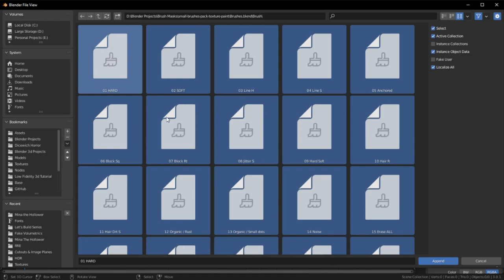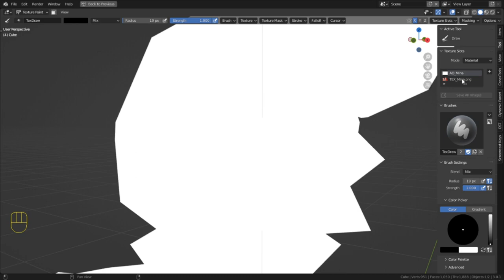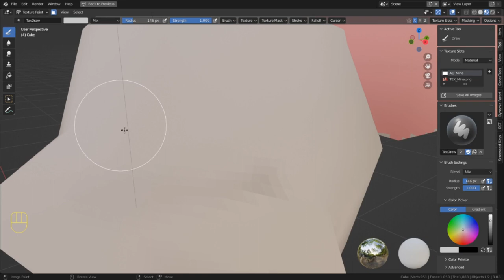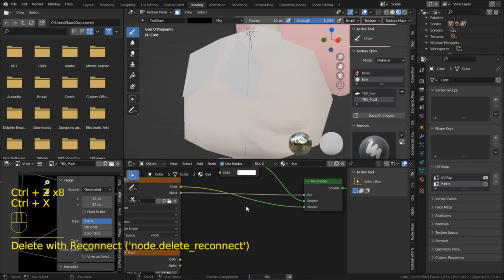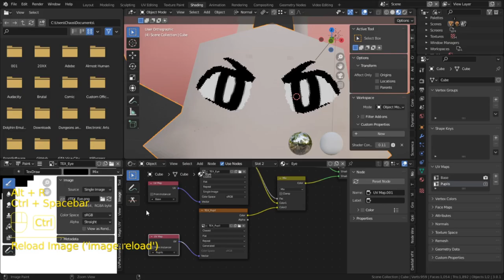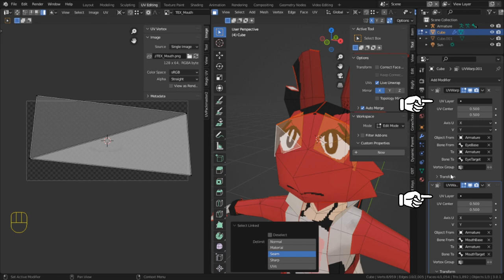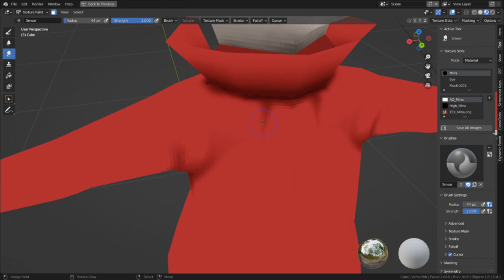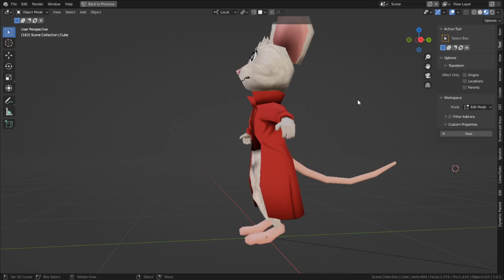Let's Build: Mina The Hollower - Part 3 | Texture Paint & UV Warp Face Rig (Free Brush Pack in Desc)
In this video, i fully paint the model and set up a facial rig using the UV warp modifier to move around features.